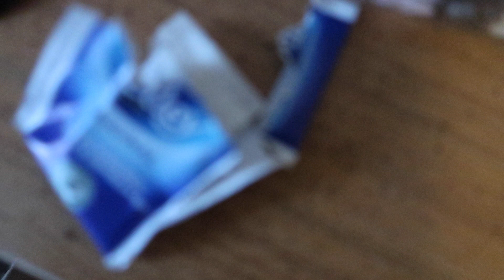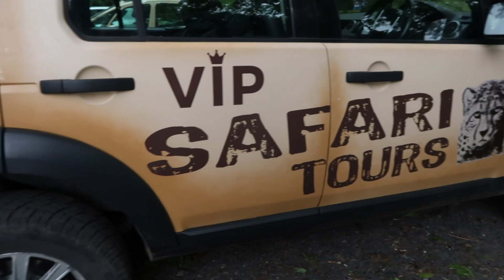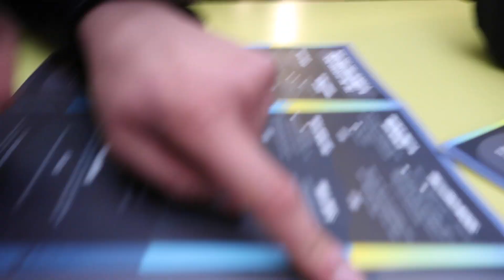West Midlands Safari Park VIP Vlog 2019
Thank you West Midlands Safari Park for this AMAZING experience! Watch as we take part in the amazing VIP experience, where we were able to feed many animals, including the lions!